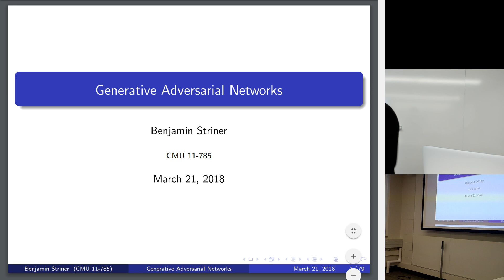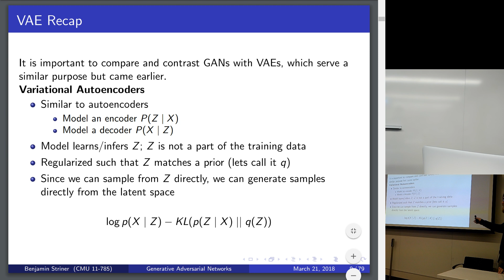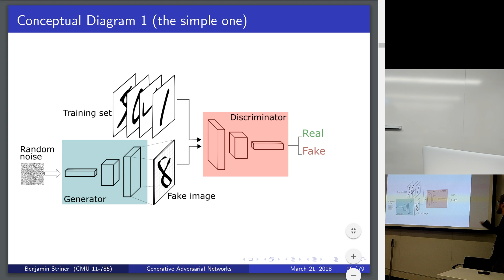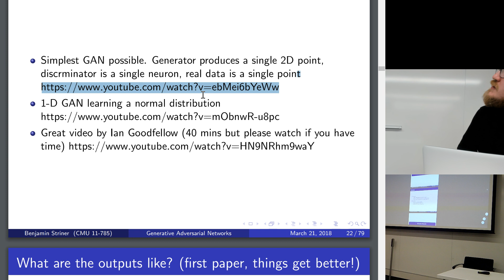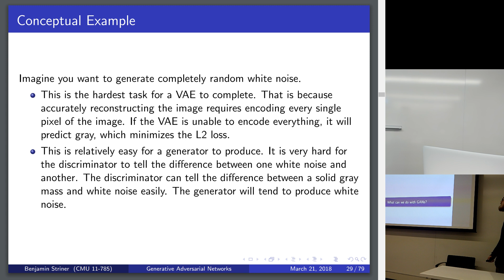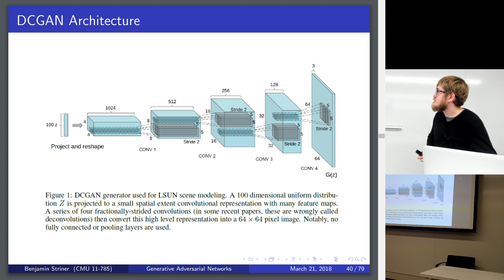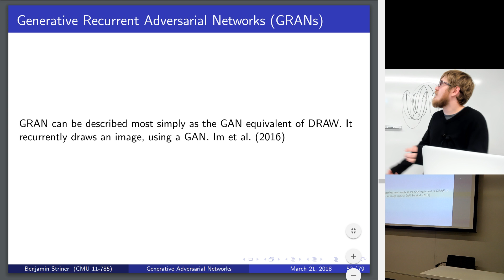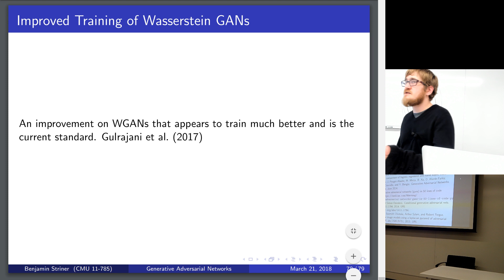S18 Lecture 17: GANs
This was originally named lecture 16, updating the names to match course website.